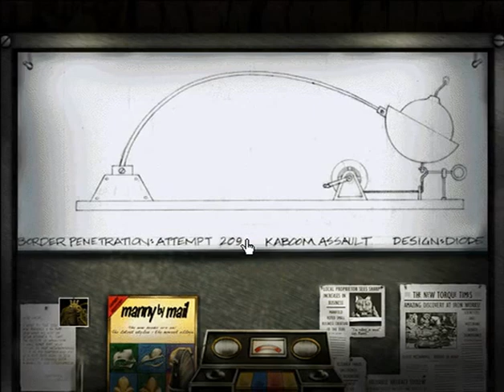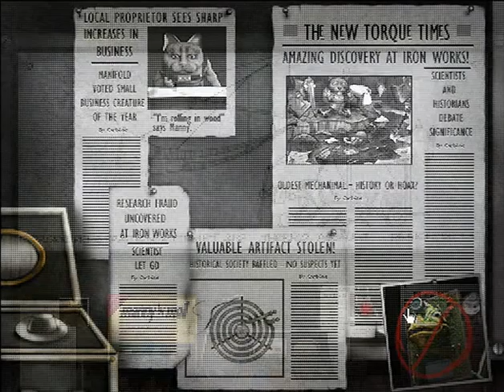The Day the World Broke - pt 10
00:19 That's a lot of body parts how are you even alive
01:10 Secret recording device
08:30 End of tape
09:06 Elevator to MHS
09:45 And we've completed the loop!

I'll be honest, it wasn't until I found the game again as a young adult that I realized there even was an elevator to the magnetic zone, so this part was just like whaaat! Where's a dramatic organ riff when you need one!

(Also, we are approaching the triple fun part where the game has a higher crash risk, so expect a delay.)